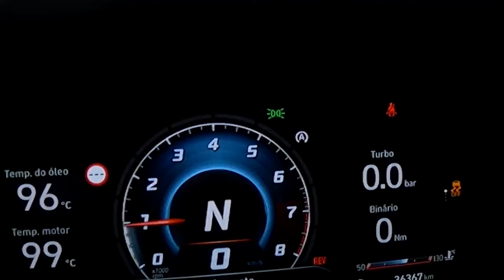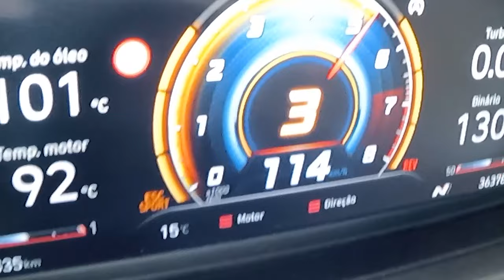Estava MUITO curioso de andar no I20N e nao fiquei desiludido - TEASER